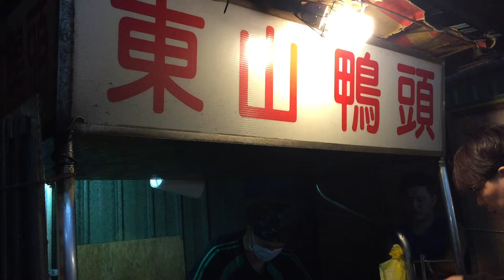《FOOD 美食 桃園》桃園食記 桃園美食懶人包 晚餐吃什麼 宵夜吃什麼『東山鴨頭』（桃園市桃園區同安街442號）【KevenTV】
店名：東山鴨頭
地址：桃園市桃園區同安街442號
電話：

晚餐明明有吃，但又想買點宵夜卻不知道要吃什麼嗎？推薦給也常常嘴饞的大家，可以來嚐嚐位於桃園區南平路與同安街口的『東山鴨頭』解解嘴饞吧。

【相關連結】

👉Prev 上一部
《LIFE Vlog》桃園食記 桃園美食懶人包 晚餐吃什麼『上野烤肉飯』（桃園市桃園區南平路116號）【KevenTV】

生活旅人鍾凱開 是我的Facebook粉絲團（連結如下）

『還有更精彩的在這！』
《食記》美食懶人包 我吃故我在【KevenTV】
《LIFE Vlog》我吃故我在 美食獵人 帶你吃火鍋『野人火鍋 野人Shabu』 冷藏/熟成高級肉專門（台灣 台北市 松山區 市民大道241號）【KevenTV】
《LIFE Vlog》我吃故我在 美食獵人 帶你桃園吃美食『御燒 原味無煙燒烤』（桃園市 桃園區 中正路841號）【KevenTV】
《LIFE Vlog》我吃故我在 美食獵人 帶你桃園吃美食『一鍋羊肉』（桃園市蘆竹區中正北路1139之6號）【KevenTV】
《LIFE Vlog》我吃故我在 美食獵人 帶你桃園吃美食『燒丼株式會社（大江國際購物中心）』【KevenTV】
《LIFE Vlog》我吃故我在 美食獵人 帶你桃園吃美食『橫濱屋本舖小柴食堂（大江國際購物中心）』（桃園市中壢區中園路二段501號）【KevenTV】
《LIFE Vlog》我吃故我在 美食獵人 帶你桃園吃美食『欣葉日本料理 - 桃園中茂店（中茂新天地）』(桃園市桃園區同德五街67號10樓)【KevenTV】
《LIFE Vlog》我吃故我在 美食獵人 帶你桃園吃美食『Mr. May義式百匯（中正店）』（台灣桃園市桃園區中正路735號）【KevenTV】
《LIFE Vlog》我吃故我在 美食獵人 帶你桃園吃美食『八條壽司』（台灣 桃園市 桃園區南平路302號）【KevenTV】
《LIFE Vlog》我吃故我在 美食獵人 帶你夜市吃美食『樹林區興仁花園夜市』（新北市樹林區保安街二段70號）【KevenTV】